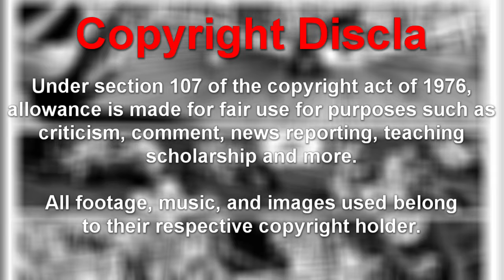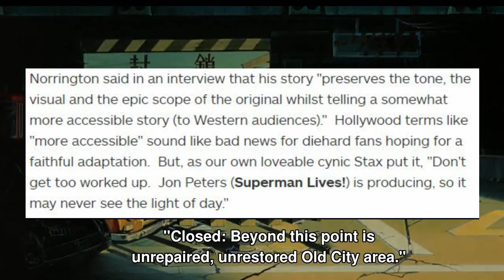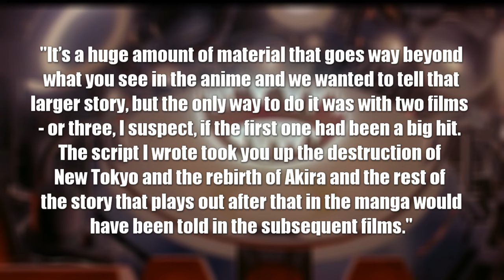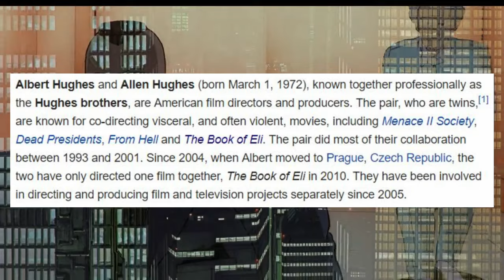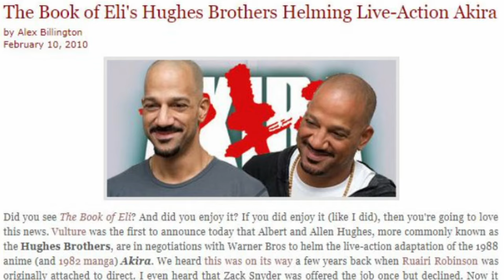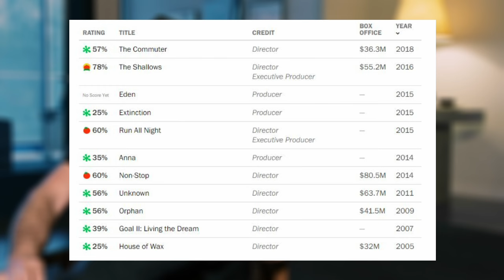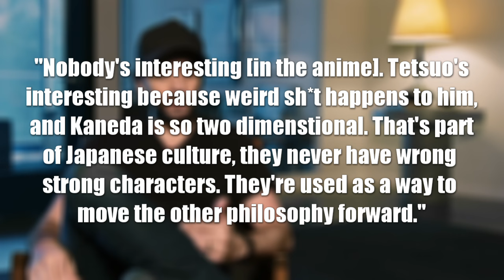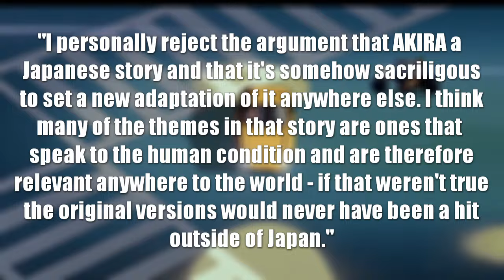The Live Action Akira We Never Saw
The Live action Akira has been in the works for over 10 years, let's take a look at the long history of it's development.